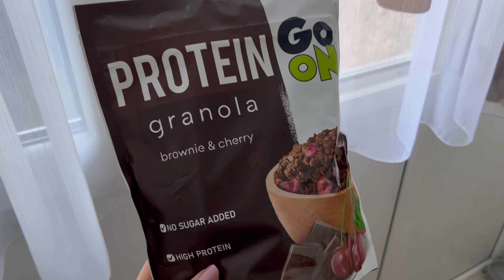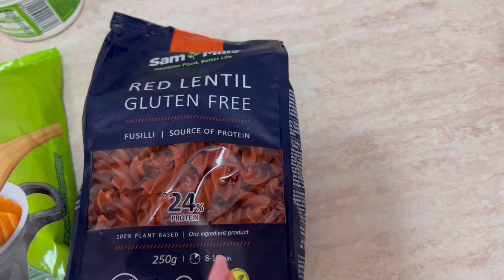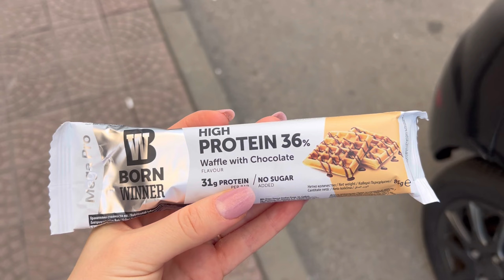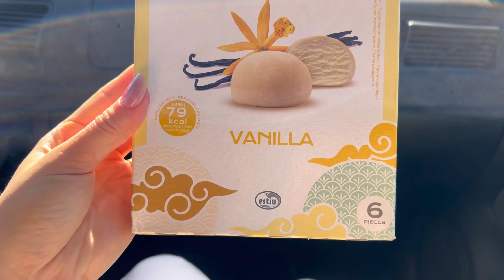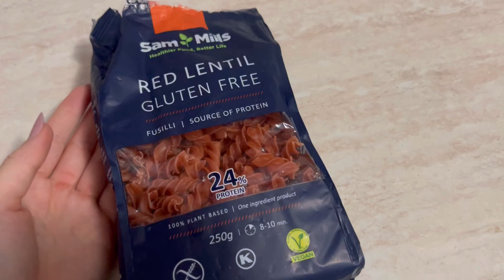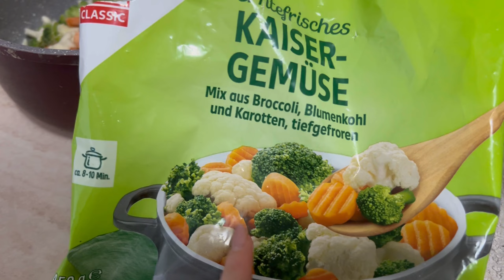Cum adaptăm deficitul caloric la evenimentele sociale | Ce mănânc într-o săptămână | Deficit caloric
Mă puteți urmări și pe Instagram unde postez zilnic și sunt mult mai activă